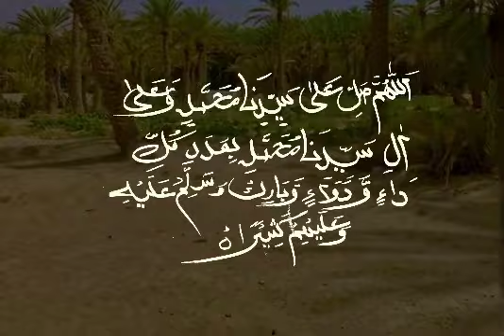Darood E Sheikh Khalid Naqshbandi I Hamir Mehboob I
Darood E Sheikh Khalid Naqshbandi By Hamir Mehboob I